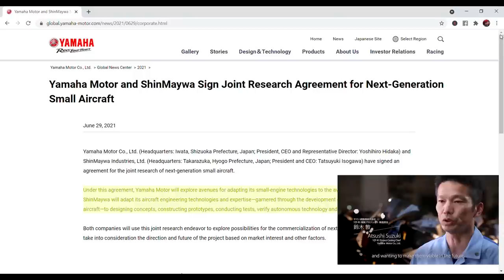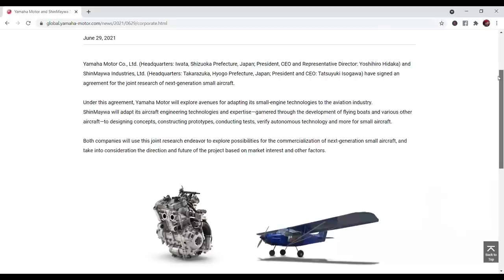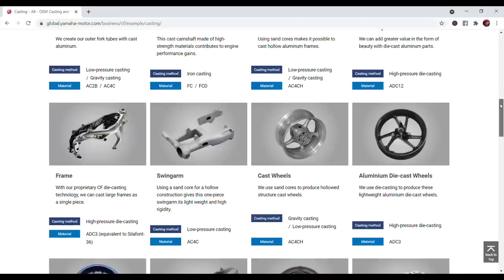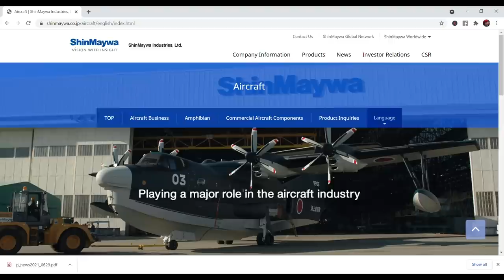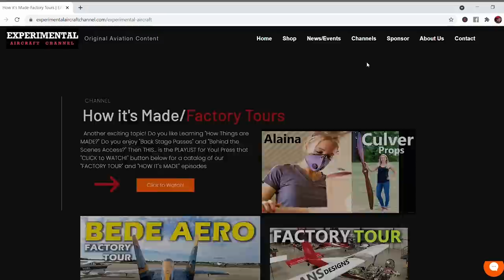YAMAHA Partners to Build Small Aircraft!!! Press Release!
YAMAHA Partners to Build Small Aircraft!!! Press Release! Engines by Yamaha, Airframes by ShinMaywa next Gen Aviation!

This joint venture will have both companies getting EXPERIMENTAL with both Engines and Airframes in the Small Aircraft segment. Although initially only for Research and Development... we are hopeful for some actual products!